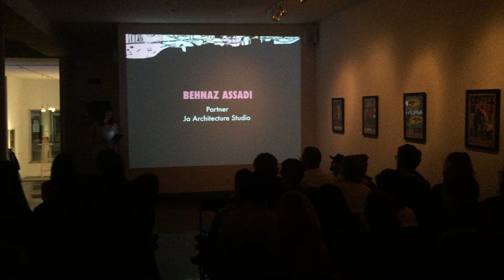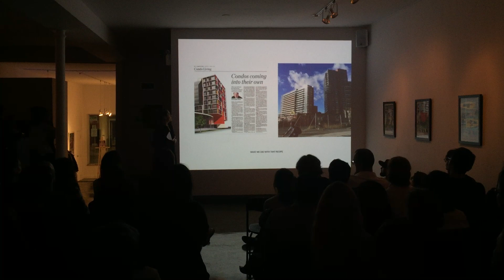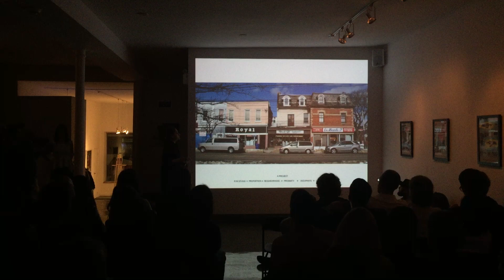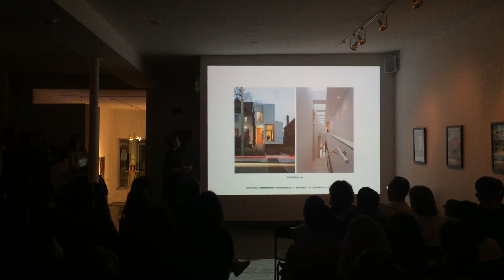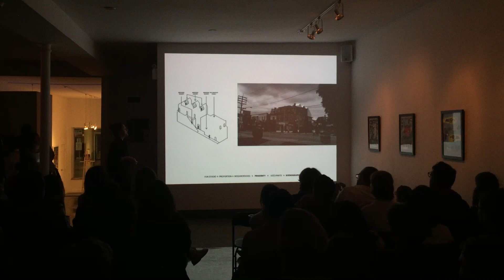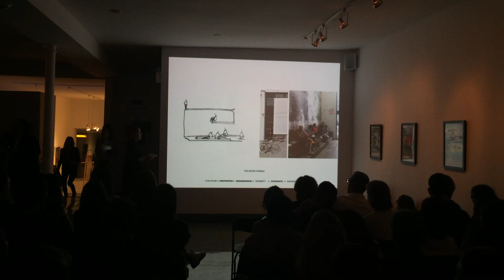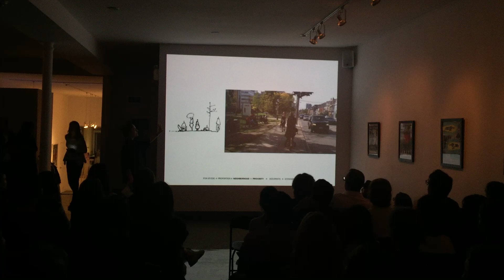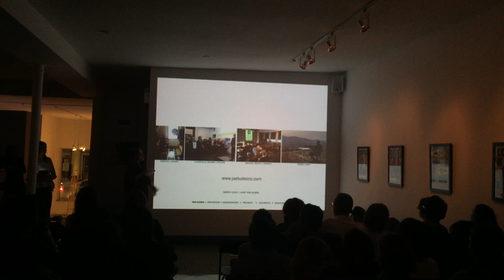Pechakucha | Volume 34, City Builders event, Toronto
Pechakucha | Volume 34, City Builders
What have you done for Toronto lately?

                                                                                                                                                                                                                                                                                                                                              Excerpts from Pechakucha website

What they asked ask, “What have you done for Toronto lately?”

The event took place at  Rally on Ossington at Queen, a new experimental, mixed-use space conceptualized and operated by Hermann & Audrey.